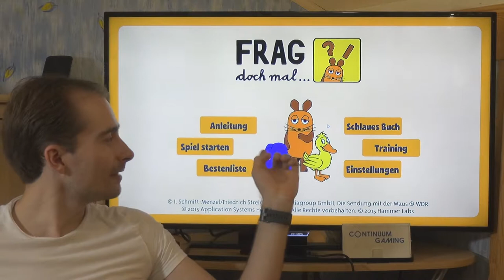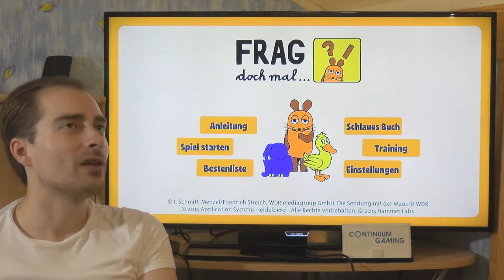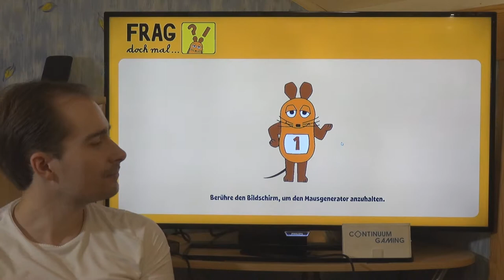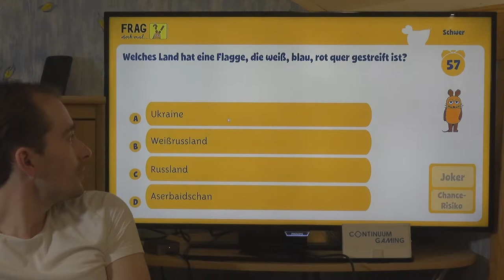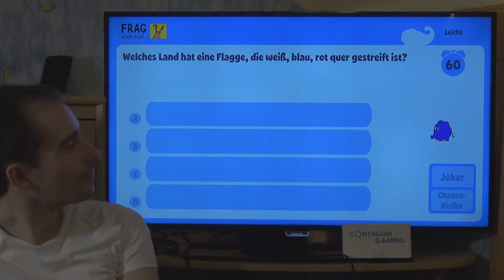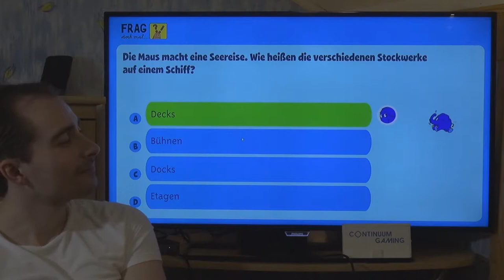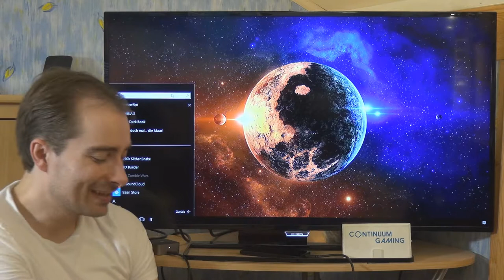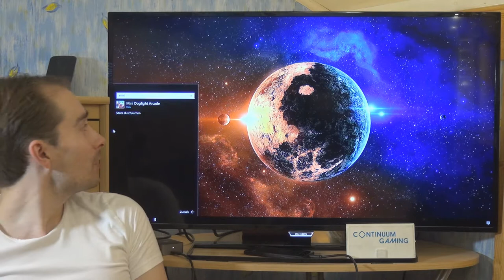Microsoft Continuum Gaming: Let's Play 114! (Toonblast Free, Frag doch mal die Maus, Mini Dog Fight)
The following hardware has been used to create a small gaming console here:
Smartphone: Microsoft Lumia 950 XL with Mozo Zebra Wood Cover
Input devices: Arc Mouse, Foldable Keyboard, XBox One S Wireless Controller
Display and connection: TV and Microsoft Display Dock

Contentt:
00:00:00 Introduction & explaination of Continuum, Arc Mouse, Xbox One S Wireless Controller and Foldable Keyboard.
00:02:05 Start of the games
00:03:04 Toonblast Free
00:08:45 Frage doch mal... die Maus!
00:21:26 Mini Dog Fight Arcade

Links to hardware in this video:
- Microsoft Lumia 950 XL with Display Dock and Mozo-Cover

- Microsoft Foldable Keyboard (optional, any other bluetooth- or USB keyboard will do

- Microsoft Arc Mouse (Bluetooth, optional,

- Microsoft Bluetooth Mobile Mouse 3600 (Bluetooth, optional, jany other bluetooth mouse will do

- Fitbit Unisex Fitness Watch Ionic (optional

- Microsoft Xbox One S Wireless Controller (white, Bluetooth, optional

Do you need an app, with which you can configure, share and save your Subway sandwiches?

Do you want to create your own movie database for your DVD-, BlueRay and/or VHS collection? My app can help you with that.

Did you ever hafve problems downloading or opening a PDF in Edge? You might want to have a look at my app PDF helper

Additional to that there is my app "AttentionPlease" which can be used to get attention professionally and easily:

Used software to create the apps:
- Apache Cordova bzw. Adobe Phone Gap Programing)
- Microsoft Visual Studio 2015 Community Edition Programing)
- Hash Animation:Master v19 3d-Grafik, Modelling, Texturing, Rigging, Animation and Rendering)

For jump links to certain games, have a look into the description.